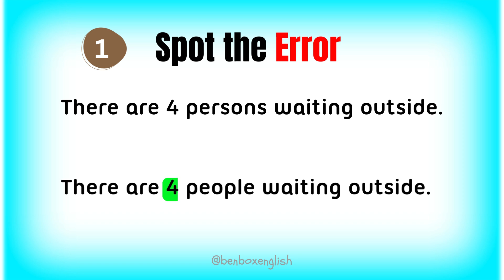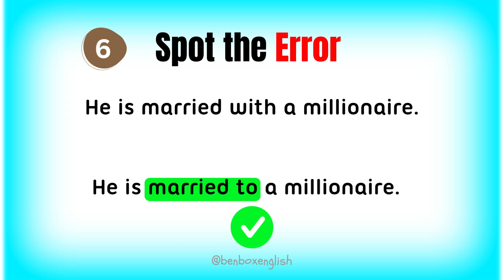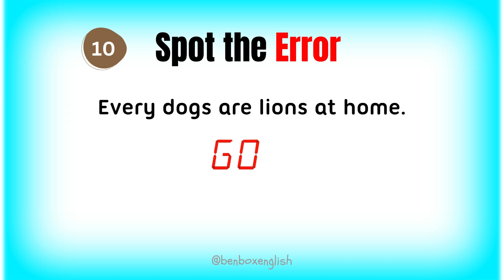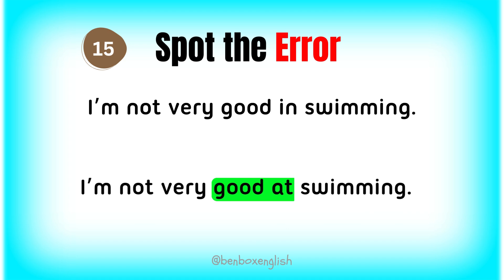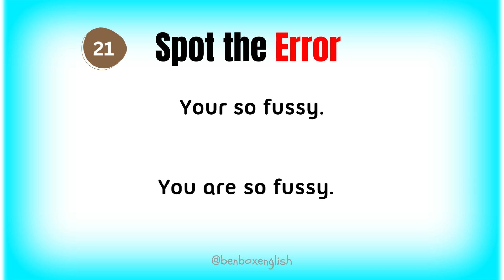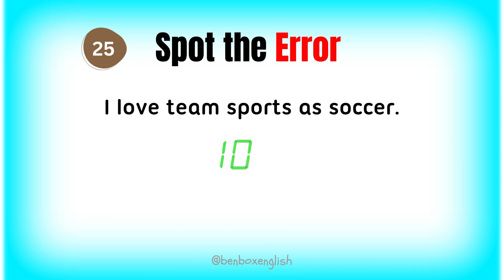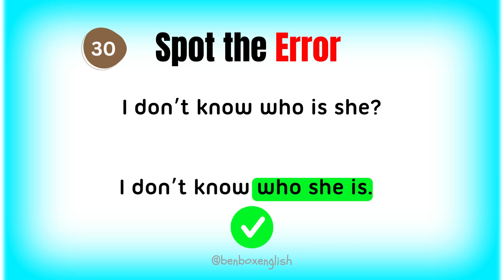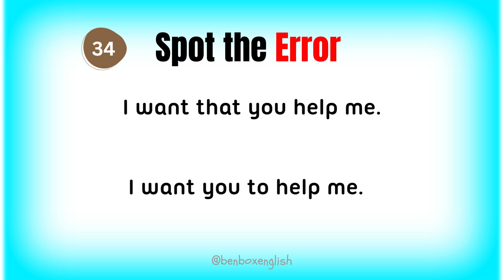Spot the Errors #:1 |Grammar Challenge |Find the Mistakes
Join us in this exciting grammar challenge where we spot the errors in 35 sentences! Test your grammar skills and learn from the correct answers provided. Let's improve together!